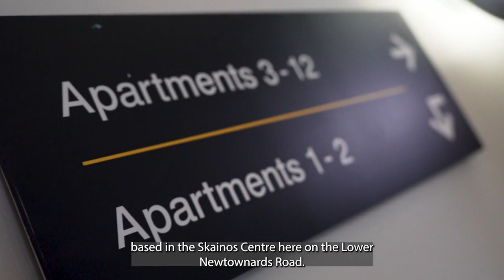Supporting People Aidan Byrne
Homelessness is one of the four thematic areas of the SupportingPeople programme. Service provider, East Belfast Mission is providing safety, shelter and support for those experiencing and facing homelessness.